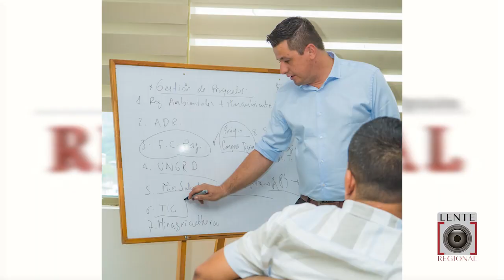Alcalde de Florencia habla en Lente Regional sobre el balance del primer mes de mandato.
Dijo que su Administración contempla la posibilidad de liquidar el contrato de pavimentación de la Y de Gas País y Glorieta Colonos.

Comentar / Compartir